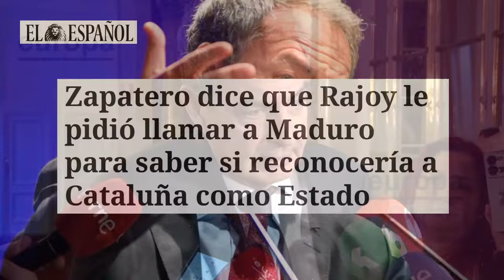🔴BRUTAL🔴Guerra total de los agricultores europeos contra la Agenda 2030 de la UE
¡La lucha de los agricultores europeos contra la Agenda 2030 de la UE está en pleno apogeo! En este video, descubre por qué los agricultores están enfrentados a la política agrícola de la UE y cómo están luchando por sus derechos y su sustento. Únete a la conversación con el hashtag europa y mantente informado sobre esta guerra en DistritoTV.

0:30: 🌾 Agricultores europeos se enfrentan a la Agenda 2030 de la UE y critican la política agraria y ganadera.
3:51: 🚜 Conflicto entre agricultores españoles y franceses por competencia desleal, llamado a proteger el sector primario.
5:56: 🌾 Los agricultores europeos se sienten desprotegidos por el gobierno y la UE, enfrentando problemas con el mercado internacional y la Agenda 2030.
8:25: 🌍 Impacto del cambio climático y la política de la UE en la agricultura española y europea, incluyendo la importación de productos de Marruecos.
10:35: 🌍 Agricultores europeos luchan contra la Agenda 2030 de la UE. Zapatero revela pedido de Rajoy a Maduro sobre Cataluña.
13:29: 🔴 Debate sobre la influencia de Venezuela en la independencia de Cataluña y la sorpresa por la reacción de Rajoy.
16:31: 📢 Anuncio de evento en la biblioteca del Centro Universitario, con entrevista, charla coloquio, certificado universitario y presencia de varios invitados.